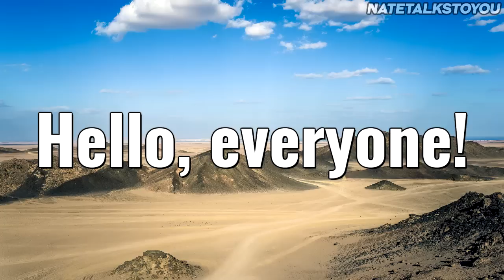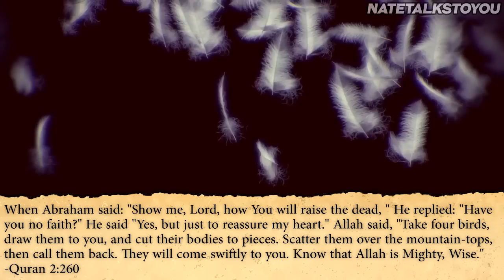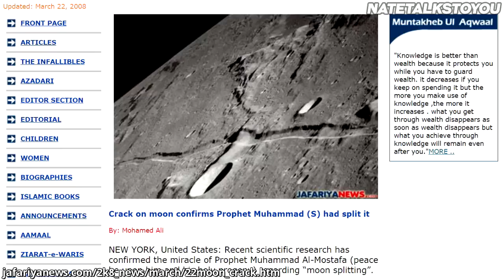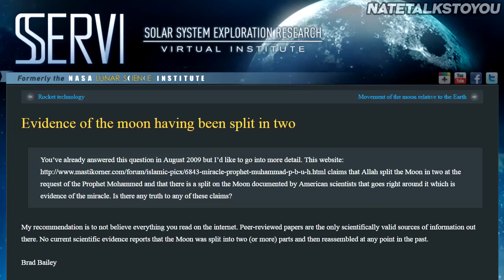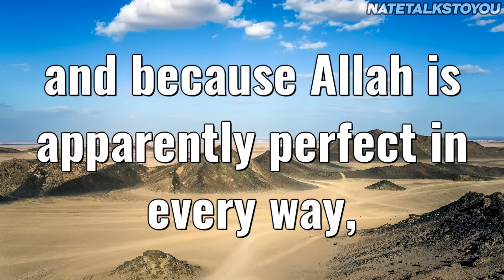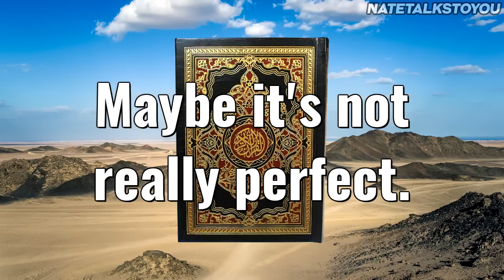Top 10 Unscientific Quran Verses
Is the Quran truly a perfect book? Let's see how the Quran holds up to modern scientific knowledge as we go through ten of the book's verses.

Canon Rebel T4i camera